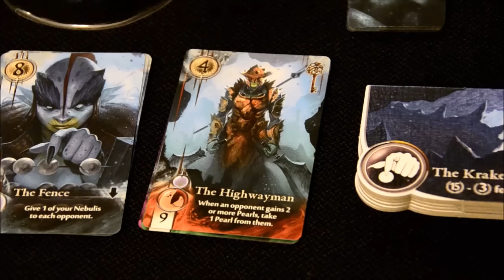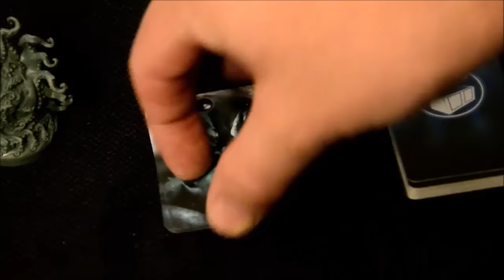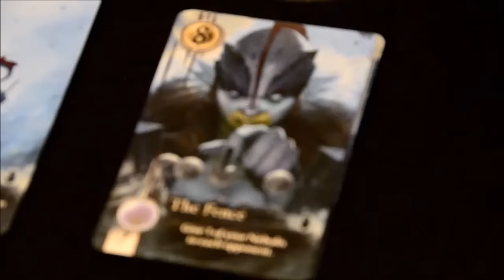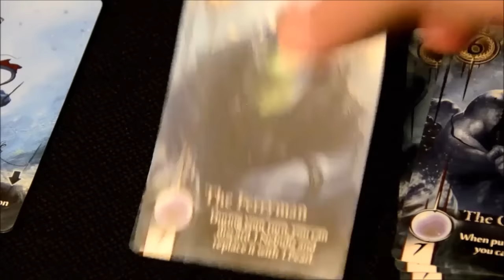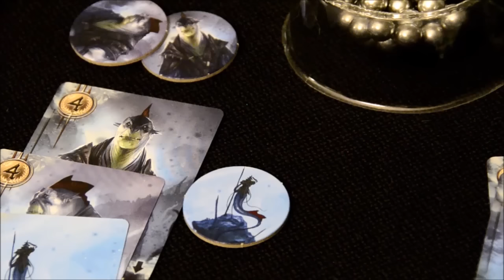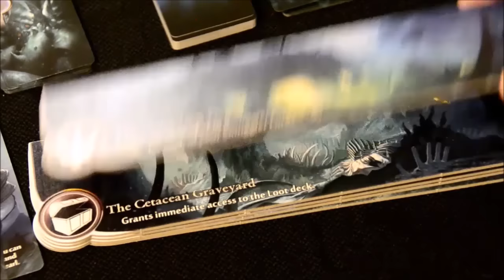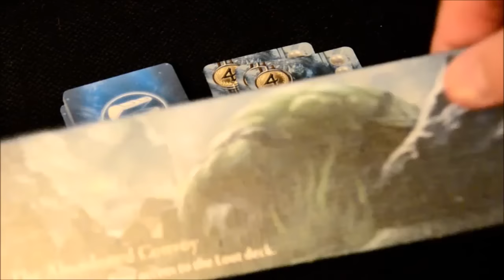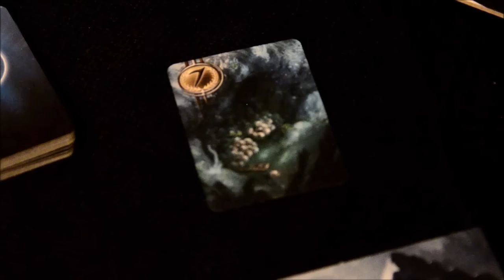Abyss: Kraken review - Board Game Brawl